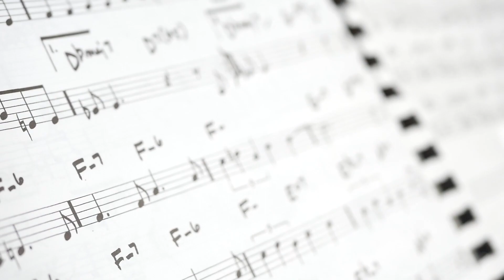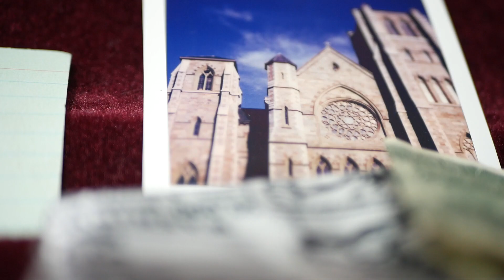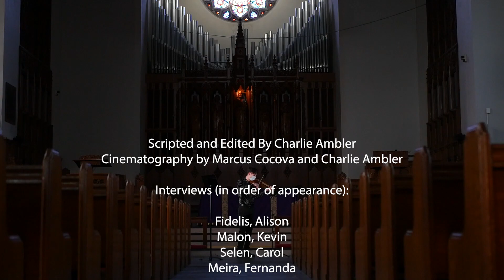Untangled: Trials and Tribulations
MA Emerson work.